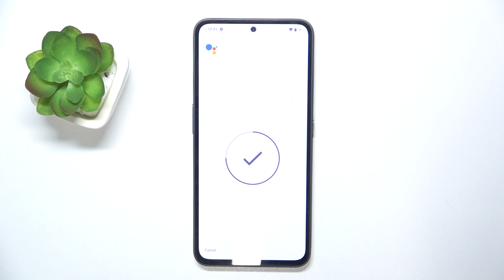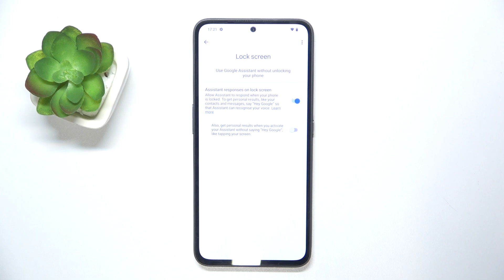How to Enable Google Assistant to Work on Lock Screen - NOTHING CMF Phone 1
Find out more info about NOTHING CMF Phone 1:
Hey everyone! Discover how to make Google Assistant work seamlessly on the lock screen of your NOTHING CMF Phone 1 with our latest guide. In this video, we’ll walk you through the process of activating Google Assistant, so you can access information, handle tasks and control your smart home devices—all without unlocking your phone.

How to use Google Assistant on NOTHING CMF Phone 1 Lock Screen? How to manage Google Assistant Settings on NOTHING CMF Phone 1? How to enable Google Assistant on Lock Screen on NOTHING CMF Phone 1? How to activate Google Assistant without screen unlocking? How to use Google Assistant without screen unlocking?